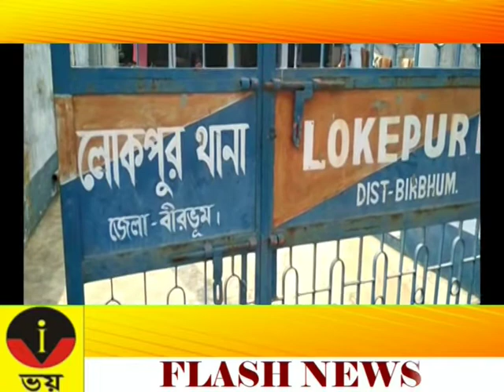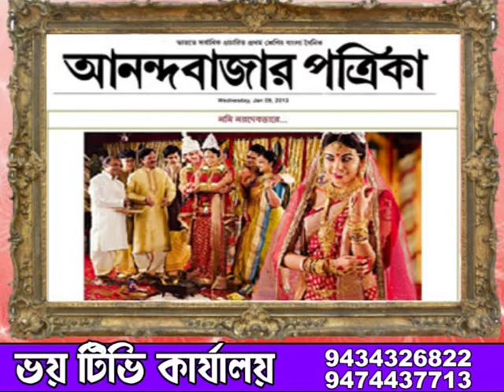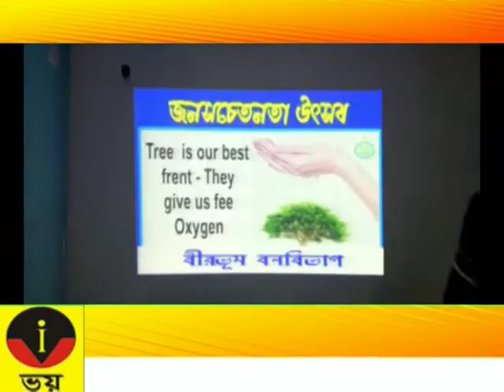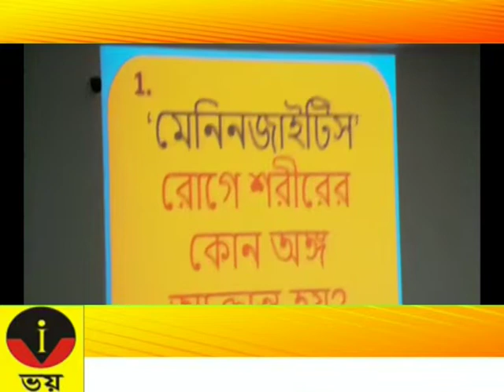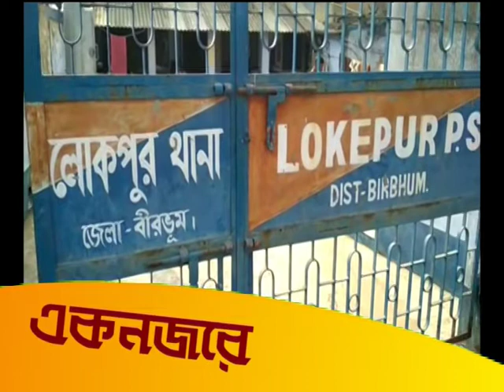ZILLA BARTA 01.09.2019